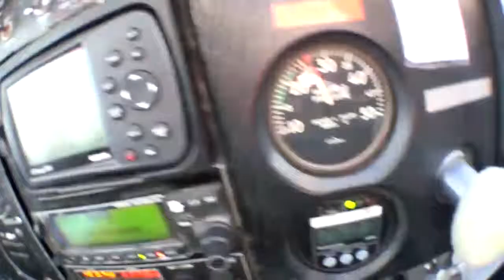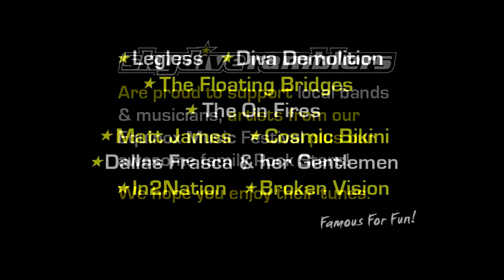Skydive Ramblers Sunshine Coast: Skydive - Frank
Skydive at Coolum Beach: Skydiving Video - Frank